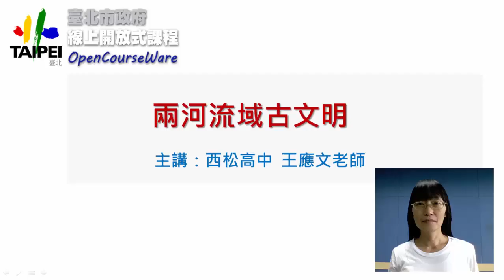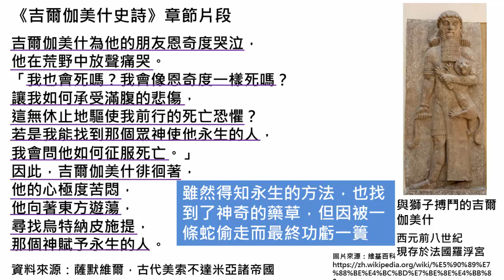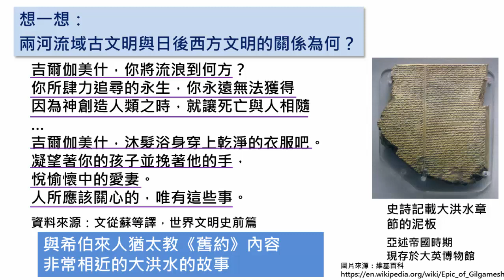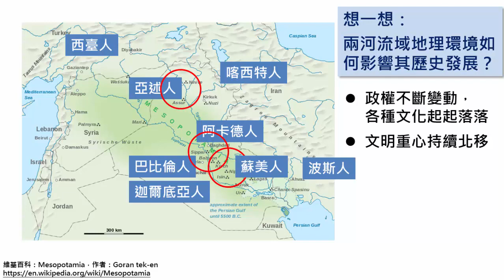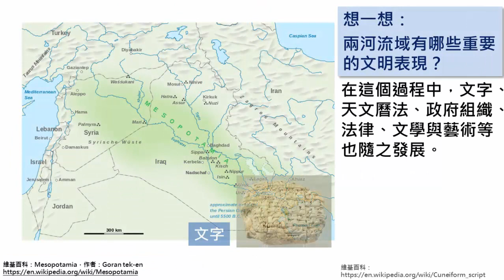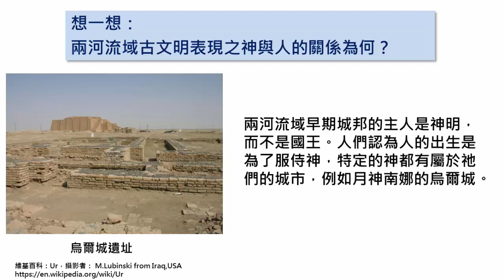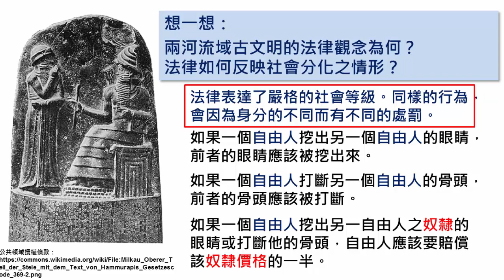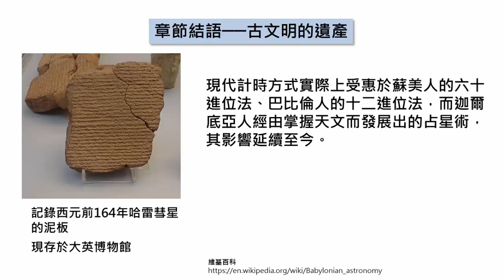高二歷史｜兩河流域古文明